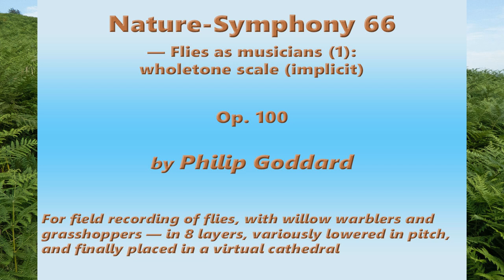Philip Goddard: Nature-Symphony 66 (Flies as musicians (1): wholetone scale (implicit))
*_Nature-Symphony 66 (Flies as musicians (1): wholetone scale (implicit))_* — This is an 8-layer rendition of , which has a lot of delightful willow warbler song and very quiet grasshoppers as well as the flies. It's the first of a short series of Nature-Symphonies using the sound of flies treated musically.

This is not the continuous hum of mostly hoverflies that I've recorded before in the woods. Here we're out in the open on top of Cranbrook Down in warm to punishingly sweltery weather, high up to south of Fingle Bridge in the Teign Gorge (Drewsteignton, Devon, UK), and with a far-reaching panorama around us.

Here our aural attention is repeatedly drawn to the 'zing' of individual flies coming from different directions, passing by at speed, and sometimes circling close around the recorder — while also of course we sometimes hear a bee or bumblebee fussing around on the odd close-by flower. All the passing flies give a sense of a fiery energy, much like furiously fast tremolando orchestral strings.

The tuning of the layers is to the wholetone scale, BUT this is the 'implicit' version, in which the offset between neighbouring layers is long enough to dispel any direct audible impression of the layer tuning, so for the most part you don't hear the wholetone scale as such, but that still biases the various musical intervals and chords towards ones on the wholetone scale — and to my ears the effect is delightfully musical once one has let go of any hankering after a tune or indeed anything predictable.

The musical 'ideas' are all implicit, there for the listener to create their own musical nuances and storylines. Just lie back in the grass and enjoy — and afterwards no doubt have some ticks to pick off yourself for your pleasurable indiscretion (it's tick country)! :-)

I did try an 'explicit' version of this (with the layers much more closely offset so that one repeatedly does hear recognisable wholetone scale and chords), but that didn't work well in this case, with the willow warbler 'verses' piled too much on top of each other, and the odd distant clonks of some farm machinery piled on top of each other and sounding plain ugly. However, another flies Nature-Symphony is soon to follow, with explicit wholetone sound.

I made the original recording on the morning of 31 July 2024 in sweltery weather, about a third of the way on the track from the Cranbrook byway (in the woods) up to the hilltop (Cranbrook Castle, an ancient hill fort).

*Images used*

These are all location photos taken that day on top of Cranbrook Down. The background one (which keeps recurring) is of this recording taking place.